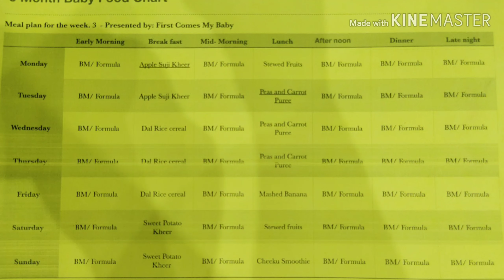DIET CHART FOR 6 MONTH BABY|| WHOLE MENU WEEK 3 AND 4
hello mommies
this video is about a diet plan for baby who is 6 month old. i have already shared diet chart for 1 and 2nd week